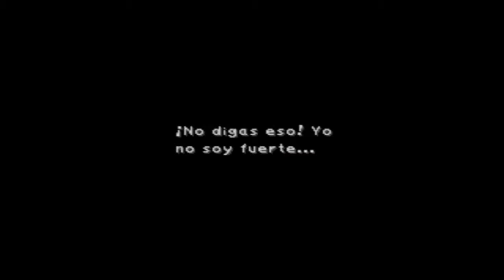Guía Final Fantasy IX comentada - Parte 72 | Bran Bal